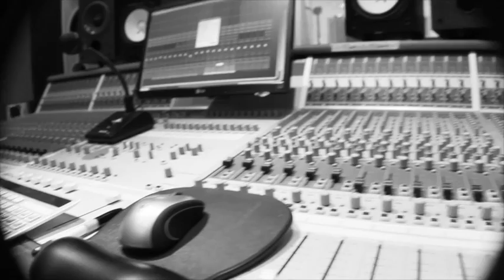Bassment Project : What Did I Do Wrong [FULL TRACK]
New Track [FULL VERSION] - What Did I Do Wrong -

(Written by Mike Davies, Phil Simmonds, Nathan Williams and Karme Caruso -  Arranged by Bassment Project. Producer : Phil Simmonds  )

 Recorded/Filmed at Kore Studios

 Drums : Luke Harris
 Bass : Phil Simmonds
 Guitar/Vocals : Mike Davies
 Keys :  Bubba Mcarthy and Karme Caruso
 Percussion : Joao Caetano
 Trumpet/Flugel : Chris Wintermeyer
 Sax : Andre Brown and Ed Mitchell